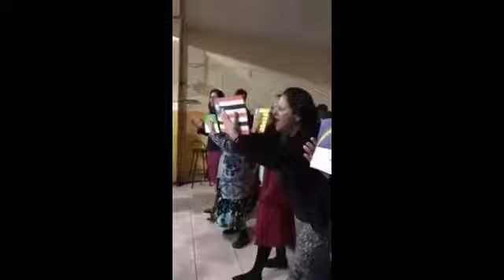Presb: Rafael Silva - "Jordão Lugar de Memórial" Uma das melhores palavras que você já assistiu!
Igreja Evangélica Semeadores da Fé